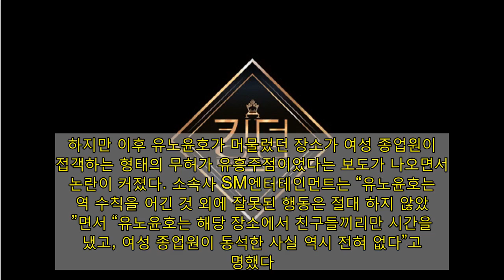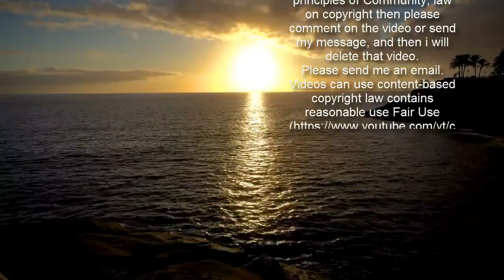유노윤호 논란 후폭풍…Mnet '킹덤' 어쩌나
[이데일리 스타in 김현식 기자] 듀오 동방신기 멤버 유노윤호의 방역수칙 위반 논란의 후폭풍이 거센 가운데 그가 MC를 맡은 Mnet ‘킹덤: 레전더리 워’(이하 ‘킹덤’)에도 비상이 걸렸다.‘킹덤’은 보이그룹 6팀이 경연 무대를 펼치는 과정을 담는 프로그램이다. 비투비, 아이콘, SF9, 더보이즈, 스트레이키즈, 에이티즈가 경연팀으로, 동방신기가 MC로 나선다. 이 프로그램은 오는 4월 1일 첫 방송을 앞두고 난처한 상황에 놓였다. MC를 맡은 동방신기 유노윤호가 방역수칙 위반 논란이 불거진 뒤 여론의 질타를 받고 있어서다.   유노윤호는 지난달 말 서울 강남구 청담동의 모처에서 영업 제한 시간인 밤 10시를 넘어 자정쯤까지 있다가 경찰에 적발됐다. 그는 이 같은 사실이 지난 9일 알려지자 SNS에 입장글을 올려 사과했다. 그는 “친구들을 만나 이야기를 나누면서 시간을 보내다 영업 제한 시간을 지키지 못한 제 자신이 너무 부끄러워 스스로에게도 화가 나고 저의 잘못된 행동으로 인해 많은 분들께서도 화가 나고 마음이 많이 상하셨을 것 같다”면서 “좀 더 주의를 기울이지 못하고 잘못된 행동을 한 점 너무나 후회가 되고 죄송한 마음뿐”이라고 전했다. 하지만 이후 유노윤호가 머물렀던 장소가 여성 종업원이 접객하는 형태의 무허가 유흥주점이었다는 보도가 나오면서 논란이 커졌다. 소속사 SM엔터테인먼트는 “유노윤호는 방역 수칙을 어긴 것 외에 잘못된 행동은 절대 하지 않았다”면서 “유노윤호는 해당 장소에서 친구들끼리만 시간을 보냈고, 여성 종업원이 동석한 사실 역시 전혀 없다”고 해명했다. 그러나 논란은 쉽게 가라앉지 않았다. 일부 업체는 유노윤호를 모델로 세웠던 광고를 내리기도 했다. 이런 가운데 대중의 관심은 유노윤호의 ‘킹덤’ 출연 여부에 쏠리는 중이다. 이미 일부 촬영이 진행된 것으로 전해진 가운데 ‘킹덤’ 측은 아직 그의 출연 여부에 대한 입장을 밝히지 않고 있다. 소속사 SM엔터테인먼트 역시 말을 아끼고 있다. ‘킹덤’ 측은 지난 1월 동방신기의 MC 발탁 소식을 알리며 “현재진행형 레전드 아티스트 동방신기가 킹을 꿈꾸는 아티스트들의 든든한 멘토로 나선다”며 큰 기대감을 표했다. 하지만 동방신기 유노윤호를 둘러싼 논란의 후폭풍을 맞으며 예상치 못한 난관에 부딪히게 됐다. 향후 제작진이 어떤 결정을 내리게 될지 지켜볼 일이다. 한편 ‘킹덤’ 출연자 중 스트레이키즈 멤버 현진이 학폭 논란 이후 활동을 중단해 프로그램과 함께할 수 없게 됐다. ‘킹덤’ 측은 “스트레이 키즈는 (현진을 제외한) 7인 체제로 킹덤에 참여한다”고 밝혔다.